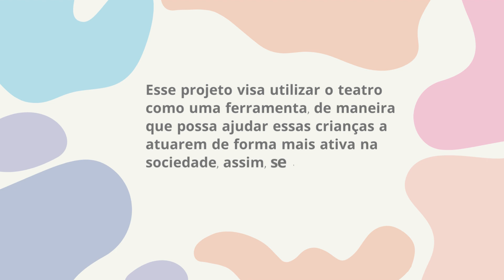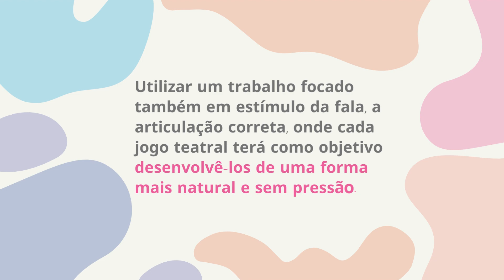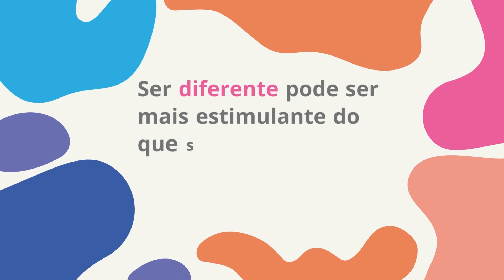Vídeo Institucional - Ser Diferente (Cia Inclusiva de Teatro)